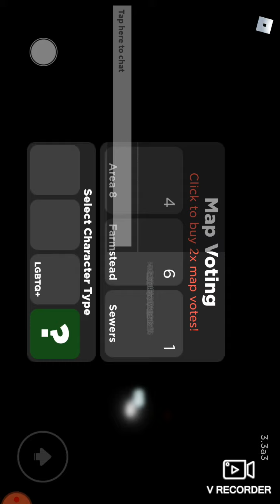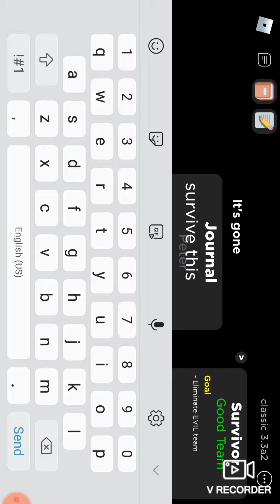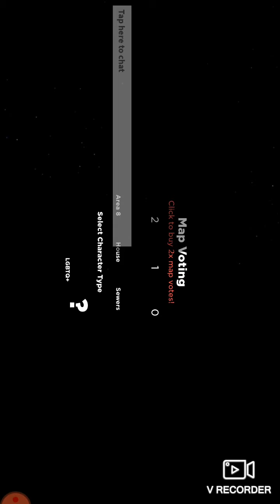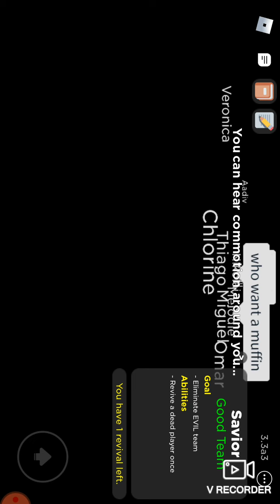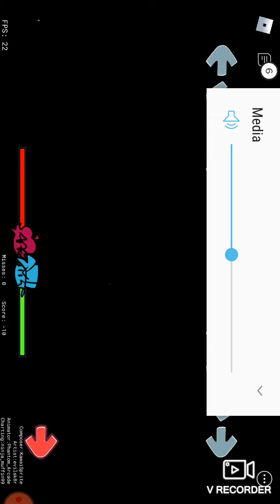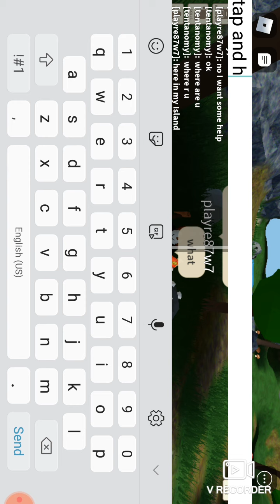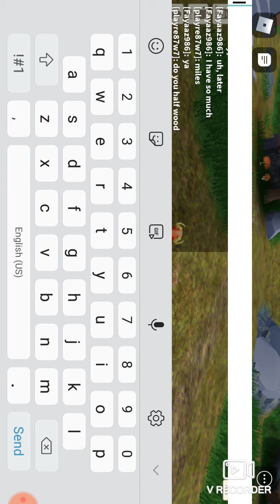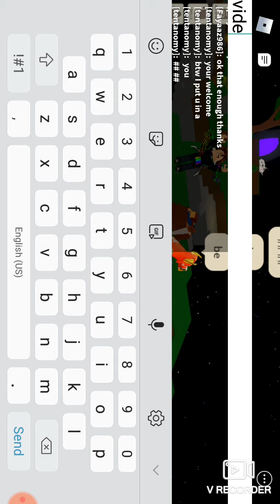sorry about the video playing random games